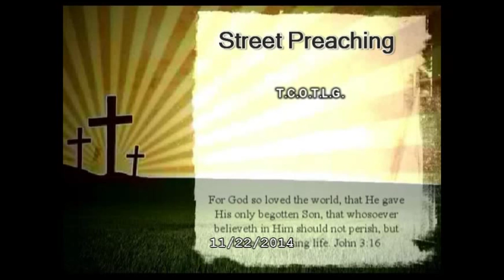People Speaking The Truth 11/22/2014